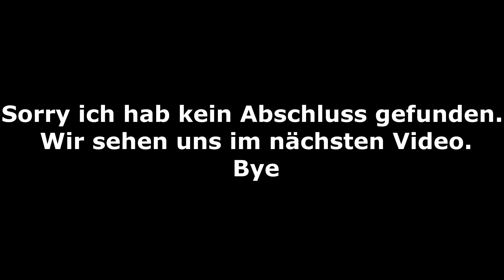Ich bekomm Besuch & wir machen eine Safari/ Weltreise Vlog #34/ Backpacking Sri Lanka